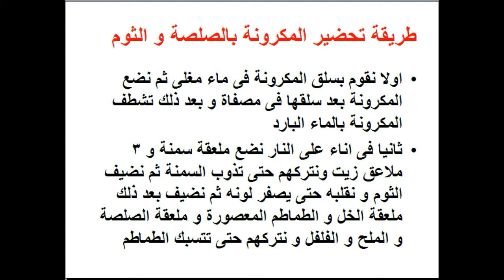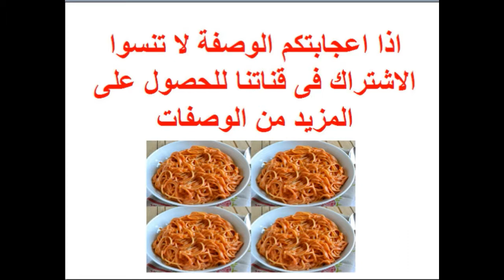طريقة عمل المكرونة بالصلصة و الثوم - food - cooking recipes - cooking school - Mai Ismael Channel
تعرفى او تعرف على طريقة عمل المكرونة بالصلصة و الثوم / طريقة عمل مكرونة بالصلصة و الثوم /  طريقة عمل المكرونة بالصلصة / طريقة عمل مكرونة بالصلصة / طريقة عمل المكرونة بالصلصة الحمراء / طريقة عمل مكرونة بالصلصة الحمراء خطوة بخطوة فى المنزل و لمزيد من الوصفات زورو صفحتنا على الفيس بوك

طريقة عمل شوربة الطماطم بالكريمة

طريقة عمل شوربة المشروم بالكريمة

طريقة عمل شوربة الدجاج بالكريمة

طريقة عمل شوربة الخضار

طريقة عمل شوربة البصل بالكريمة

طريقة عمل شوربة البروكلى

طريقة عمل الفاصوليا البيضاء

طريقة عمل الفاصوليا الخضراء

طريقة عمل الكوسة بالصلصة

طريقة عمل اللوبيا